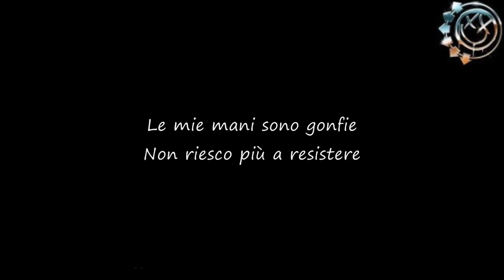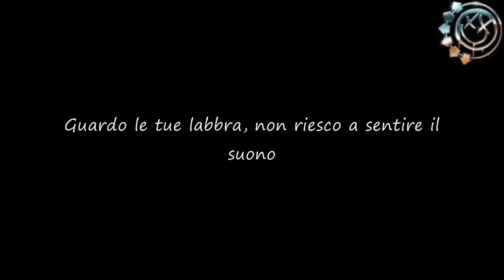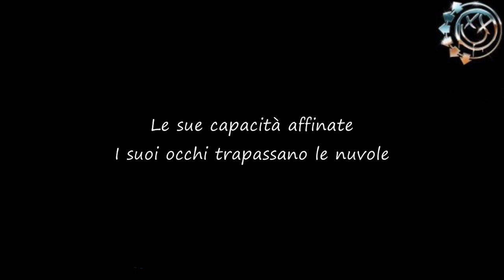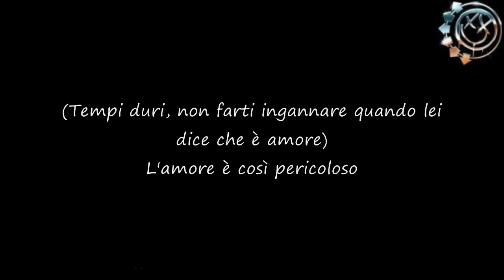blink-182 - Love Is Dangerous [Traduzione]